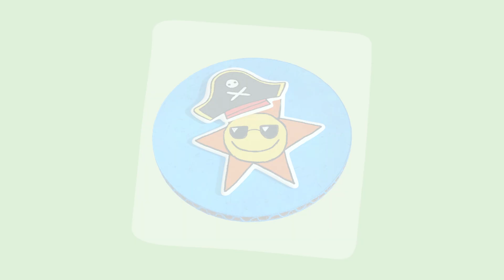Happiness Hill @pipandposy | Compilation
You can watch Pip and Posy on Sky Kids, My5, and every morning on Milkshake!

PIP AND POSY - Welcome to the Pip and Posy official channel!

Pip and Posy are the best of friends whose lives revolve around a wonderful world of play. Packed with warmth and humour, the series is a joyful celebration of their great friendship with all its ups and downs, laughter and games. The series is produced by multiple Oscar® nominated Magic Light Pictures (The Gruffalo, Room on the Broom, Revolting Rhymes, Zog and recent hit The Snail and the Whale)